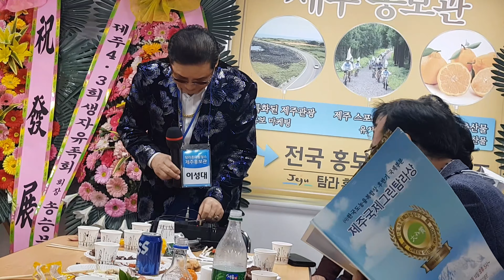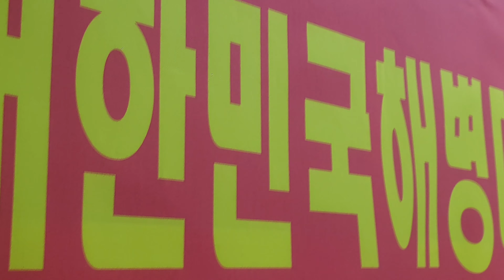제주도홍보관축하공연(초대가수)=이성대(가고싶은내고향)한국가요방송총연합회.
2021년korea TOP sing.a-특별 이벤트

컴퓨터음악이아닌(악기음악-작사.곡.편곡)

(트롯트.뽕짝,쎄미트롯트.각종음악)

21세기는움직이는스마트폰시대 한국 가요 방송 은

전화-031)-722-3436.